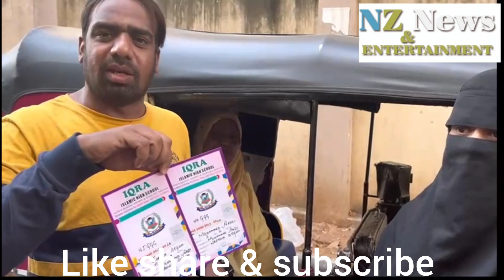..!Khaja Aleem uddin social worker..!!